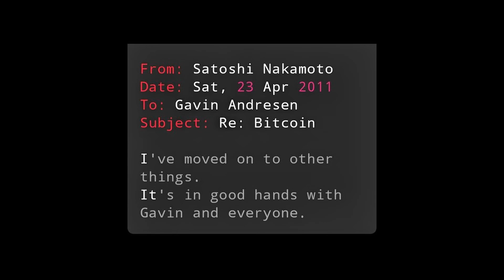Satoshi Nakamoto’s Last Email. Cypherpunks & Gavin Andresen.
Satoshi Nakamoto’s last known email is one of the most intriguing closing notes in Bitcoin’s early history. Below is a breakdown:

📜 The Context

By 2010, Bitcoin had grown from an obscure idea on a cryptography mailing list into a functioning network with miners, a small economy, and a passionate developer community. But with this growth came attention—both good and bad. Hackers, regulators, and even mainstream media started noticing.

Satoshi, the pseudonymous creator, had always been cautious. He never revealed personal details and carefully separated his online presence from his real identity.

📨 The Last Email (April 23, 2011)

The last verified message from Satoshi Nakamoto was sent to Bitcoin developer Gavin Andresen. In that email, Satoshi wrote:

“I’ve moved on to other things. It’s in good hands with Gavin and everyone.”

That’s it.
Short, calm, almost like a closing line in a play.

 1. Passing the Torch
 • Satoshi was essentially handing leadership of Bitcoin development to Gavin Andresen, who later became the lead maintainer of the Bitcoin code.
 2. Strategic Disappearance
 • Satoshi knew that as Bitcoin gained more attention, governments and banks would start asking: “Who made this thing?”
 • By vanishing, Satoshi made Bitcoin stronger. With no leader to subpoena, arrest, or pressure, Bitcoin became truly decentralized.
 3. Unanswered Mystery
 • That email was the last time anyone heard directly from Satoshi. No posts, no code commits, no cryptographic signatures afterward.

🧠 Theories About the Email
 • Planned Exit: Some believe Satoshi always intended to step away once Bitcoin reached a point of no return.
 • Security Concerns: Others think Satoshi disappeared to avoid legal consequences as Bitcoin started clashing with regulators.
 • Still Around? A few speculate that Satoshi never really left—maybe still watching anonymously, contributing under a different name.

⚡ The Legacy

That final email symbolized a shift:
Bitcoin no longer had a creator—it only had a community.

And ironically, that absence of a leader is part of what made Bitcoin unstoppable.